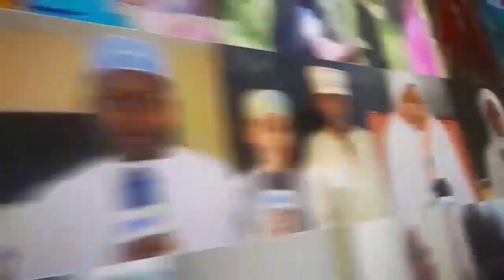WAKAZI WA TANGA WACHOCHEA MADAI MAZITO YA MAKAMO KUTOKA KWA WAKUU WA MIKOA NA WILAYA